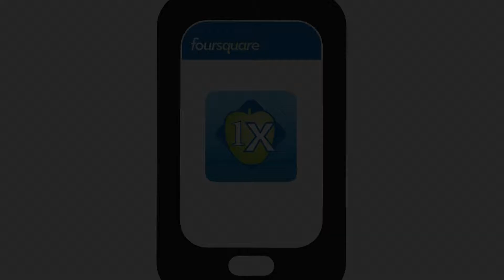Social Wendy Group | Social Frontier™ 2013 | Guidepost Foursquare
Here's this week's sneak-peek of Wendy Meadley's Keynote, in which we broke down the updates and changes on the Social Frontier that are important for Digital Marketers.

Here at the Social Wendy Group we are pioneers, dare we say it guides, on the Social Frontier™. Our team readily travels with you to the edge of the digital frontier with our deep social knowledge - that is, what is happening now and what is next. Our experience allows you to innovate, own your market, or beat your competition - depending on what you are looking to accomplish.

Our expertise started with entrepreneurs and celebrities and has evolved into being guides for corporate brands, non-profits, and industry thought leaders. We build innovative, creative and award-winning campaigns for our clients and their causes.